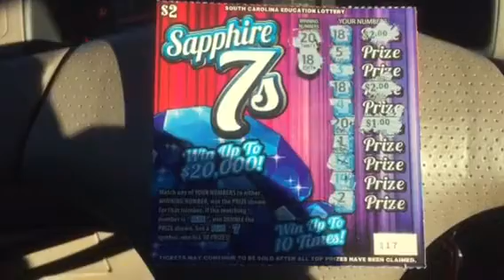Monday crank up